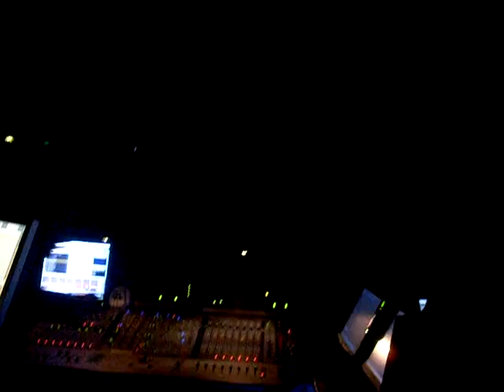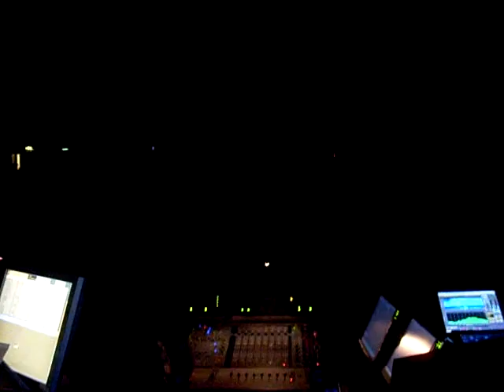Alter Bridge - Watch over you live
Watch over you im E-Werk in Köln am 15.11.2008